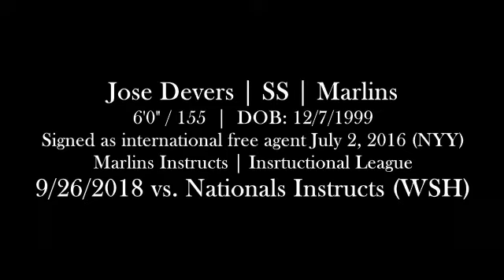Jose Devers (9-26-2018) - Instructional League (Miami, FL)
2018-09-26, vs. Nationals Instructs